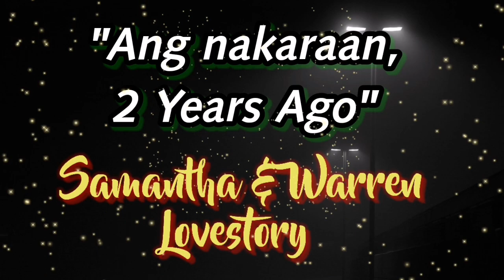My Boss Contract Episode 26/Rocheldaamazingstories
Related Channel
Maharlika tv
Kaalaman TV
Clarktv
Tinagalog
Jevera PH
Tinig Ph
Bulalord
Gazebo
Sankayjanjantv
Munting Kaalaman
Kra Stories
Love Top Secrets
Dear Ladylove
TWIN' ANGELS TV
CHOOSEN ONE TV
Felicidad’s Channel
Simply Mamang
Buden Channel
Shen-Shen TV
Shar-iane Tv
Rava Tv
Lanz Tv

TRENDING Topics
Bitag Official

Alex Gonzaga
Jamill Agassi Ching
Jomar Lovena
Ivana Alawi
Raffy Tulfo
Zeinab Harake
Congtv
Brusko Bro's

Choox tv
Akosidogie
ML DiscipleGaming

Please Support
Lucas Khaleel
Love Top Secrets
Dear Ladylove
Intet Angler Adventures
Tetay&Boy Dee TV
Lola Ganda in USA
Pierre's Adventure
TWIN ANGELS TV
CHOOSEN ONE TV